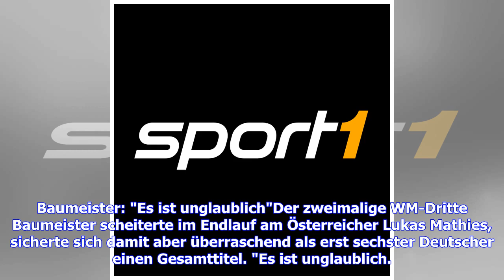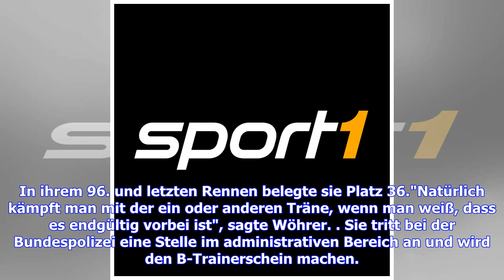Snowboard: Stefan Baumeister gewinnt Kriseallkugel - Selina Jörg 2.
Sie sind hier: vergrößernverkleinern Stefan Baumeister hat die kleine Kristallkugel im Parallel-Slalom gewonnen © Getty Images Stefan Baumeister gewinnt überraschend die kleine Kristallkugel im Snowboard. Selina Jörg verpasst den Gesamtsieg um 0,01 Sekunden und ist sauer. Eine unerwartete kleine Kristallkugel für Stefan Baumeister, zweite Plätze für den Rosenheimer und seine Sonthofener Kollegin Selina Jörg: Die deutschen Raceboarder haben ihre starke Saison beim Weltcup-Finale in Winterberg mit...